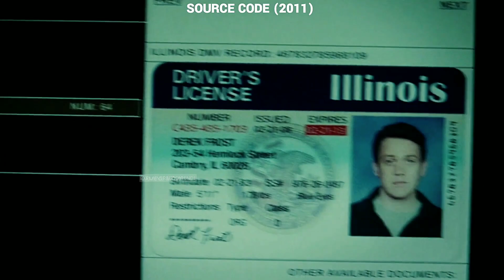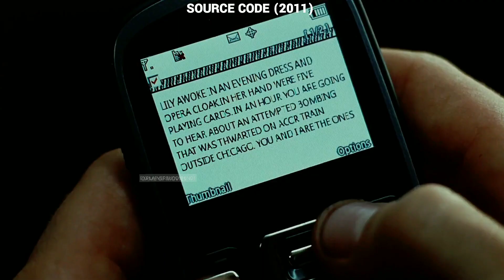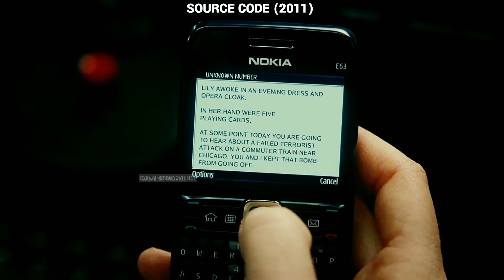Source Code (2011) Film Explained in Hindi/हिन्दी | Review/Plot/Summary | Movie Story Recap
Army pilot Stevens, recruited for a top-secret operation, finds himself in the body of an unknown man. Soon, he is on a mysterious trail to track down the bomber of the Chicago commuter train.